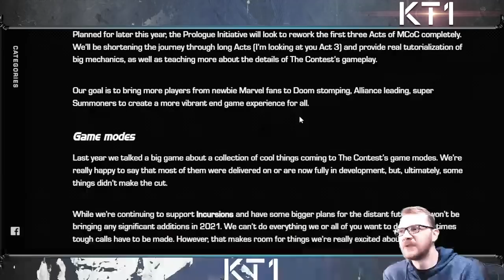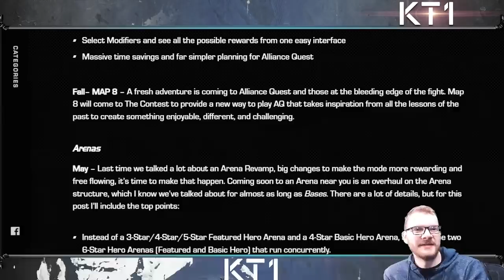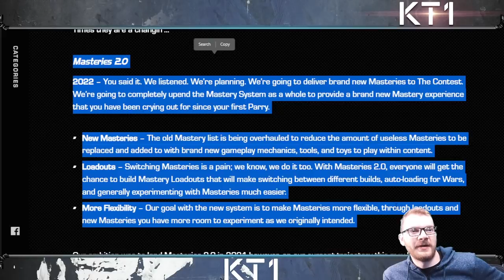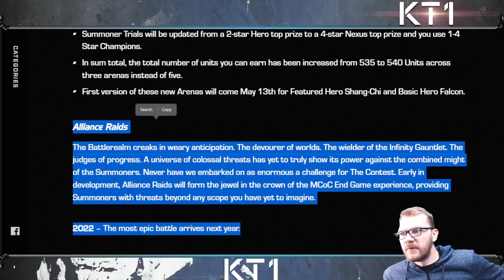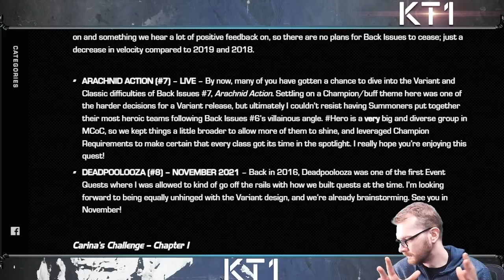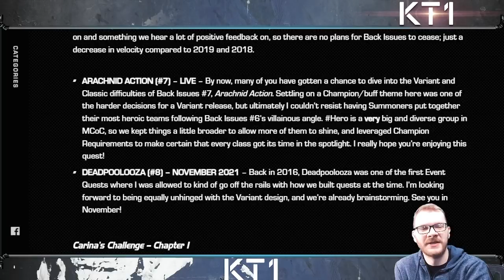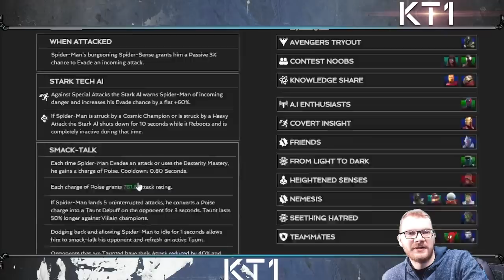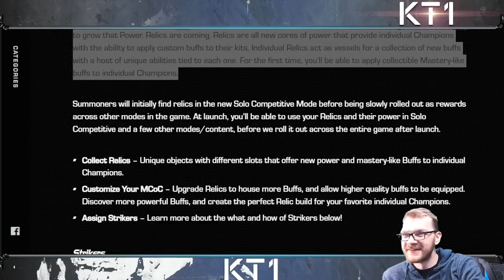Most Important Things I Hope Happen In MCOC In 2022!